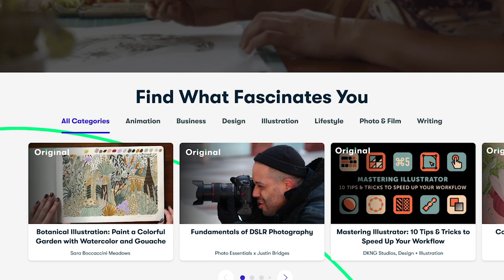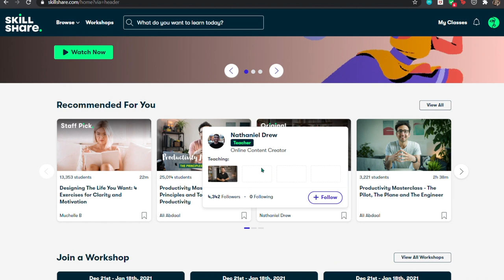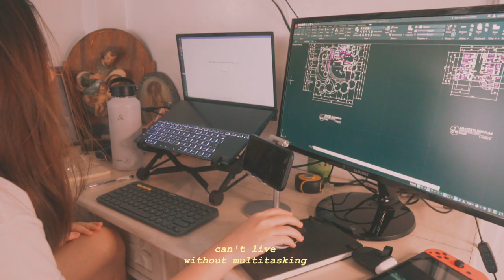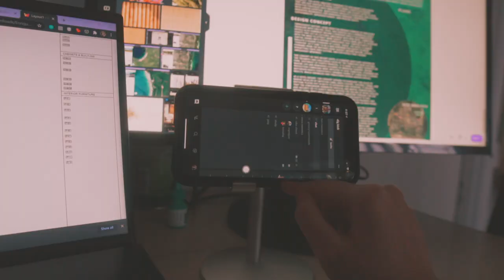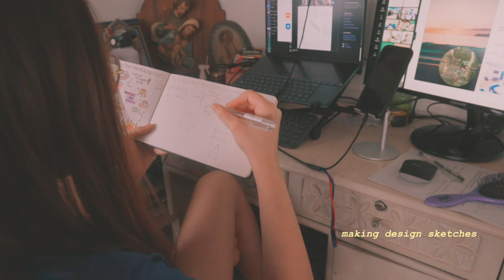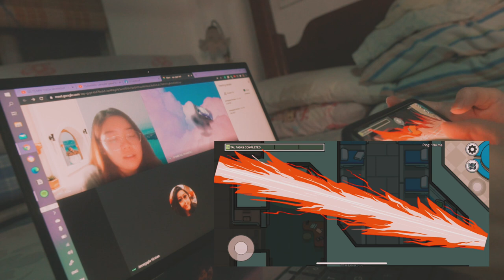online classes got me dizzy (vlog.17) // 🍵🥱 nikki e.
GAYLE IF YOU’RE READING THIS, HAPPY BIRTHDAY 🎉

lesson learned: take care of yourself kids 💕 but for real, I'm thankful it wasn't covid-19 but this was the aftermath of sleep deprivation, stress, and lack of self care. alsooo, not a lot of projects were going on because it was a week after recovering from typhoon ulysses so just watch out for finals szn. continue to keep safe and healthy everyone!!

xo nikki

- Final Cut Pro x edited by me
- Sony A6500